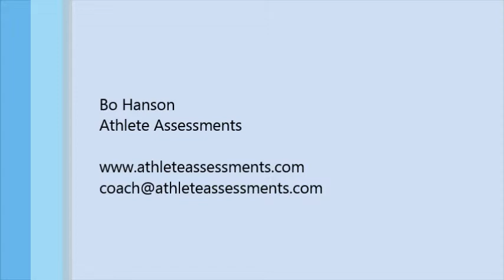Q&A: Does behavioral profiling label people or put them in boxes?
Athlete Assessments